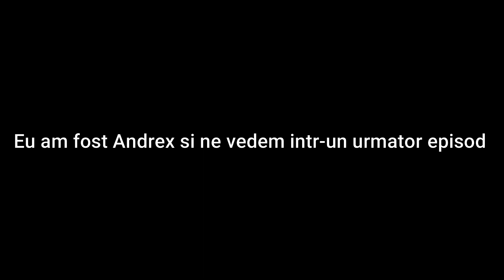JOKERUL DE GALATI IN FIVEM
Ip Server:fivem.1tap.ro
Componente pc:

Placa de baza:ASUS PRIME B250-PRO, Socket 1151
Placa video:Asus Placa Video GeForce GTX 660 DirectCU (GTX660-DC2-2GD5), 2GB GDDR5
Memorie Ram:Memorie HyperX FURY Black 16GB, DDR4, 2400MHz, CL15, 1.2V
Sursa:Corsair TX650M, 80+ Gold, 650W
Periferice:

Tastatura:Razer Cynosa Chroma
Mouse:PICTEK Mouse Gaming, Mouse RGB 8 Butoane Programabile 7200 DPI